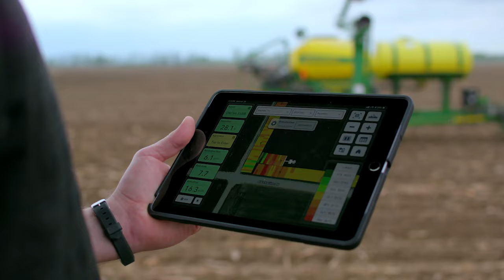Introducing The Preceon™ Smart Corn System with Dr. Denise Bouvrette | Around the Farm Ep. 78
In this episode, Clint Chaffer interviews Dr. Denise Bouvrette about the The Preceon™ Smart Corn System launch. Dr. Bouvrette shares insights into the development of the technology and benefits growers have experienced in trials. Listen to hear more about this groundbreaking innovation in corn short stature hybrids.

About the Series: Around the Farm is the podcast about all things ag. Industry experts share their first-hand knowledge about the seasonal topics on your mind - and have some fun along the way.

The Preceon™ Smart Corn System, including short stature corn developed through traditional breeding, is expected to be available, subject to final commercialization decisions, for planting in the 2024 growing season. Short stature corn developed through biotechnology is not currently available for commercial sale or commercial planting. Commercialization is dependent on multiple factors, including successful conclusion of the regulatory process. Preceon™ is a trademark of Bayer Group.